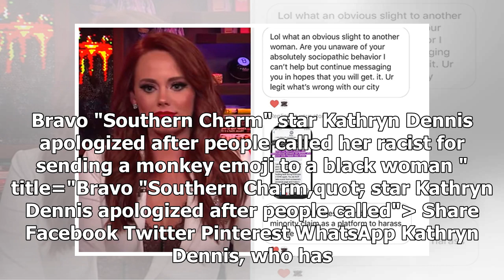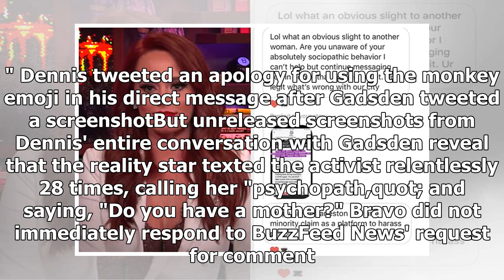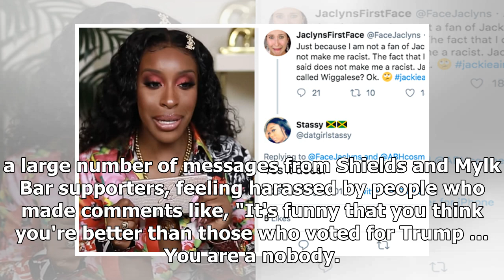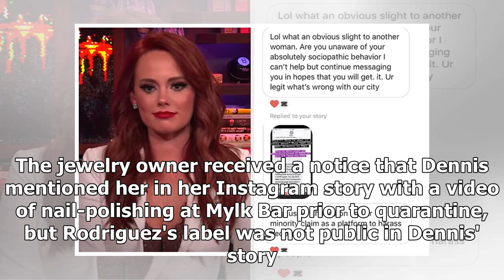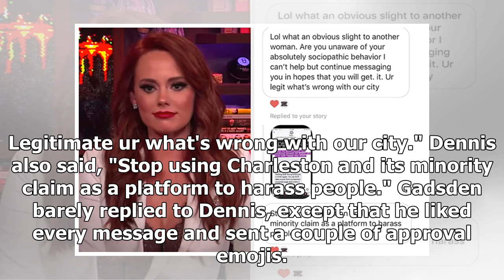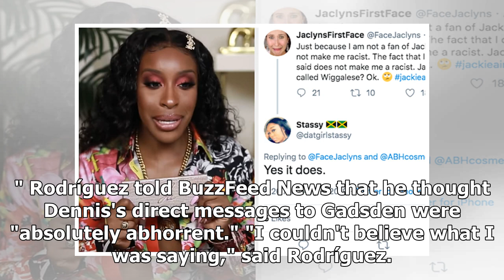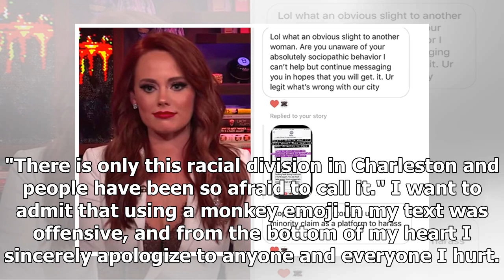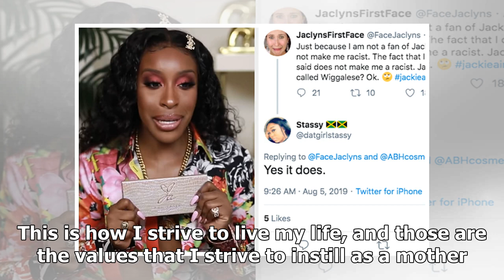Bravo "Southern Charm,quot; star Kathryn Dennis apologized after people called her racist for sen...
Bravo "Southern Charm,quot; star Kathryn Dennis apologized after people called her racist for sending a monkey emoji to a black woman